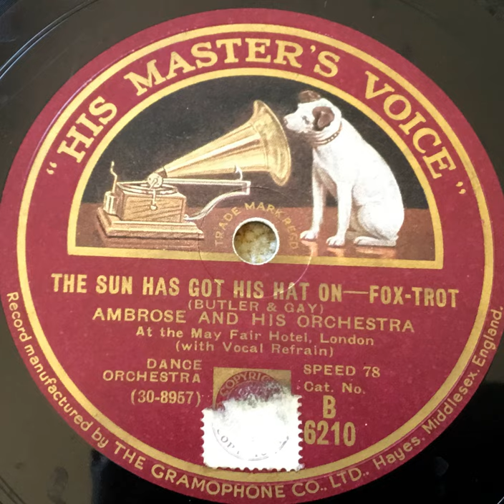Ambrose and his Orchestra - The Sun has got his Hat on